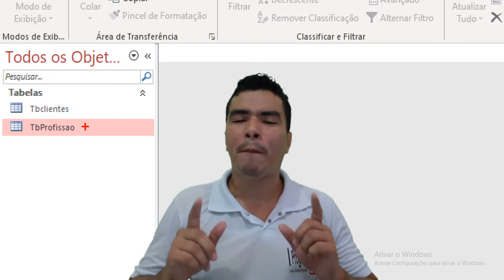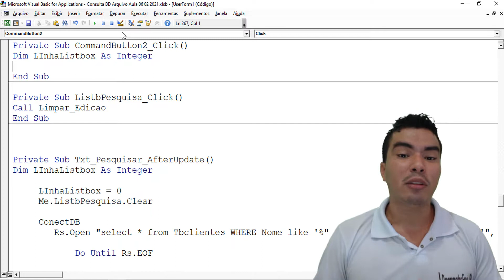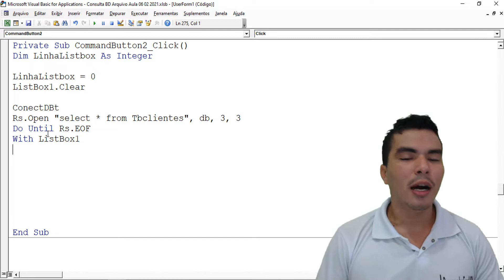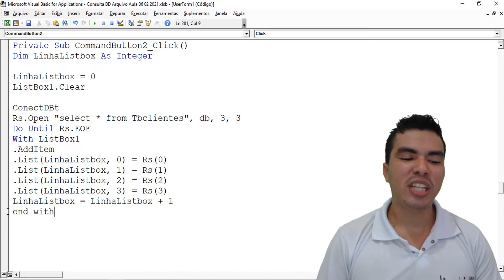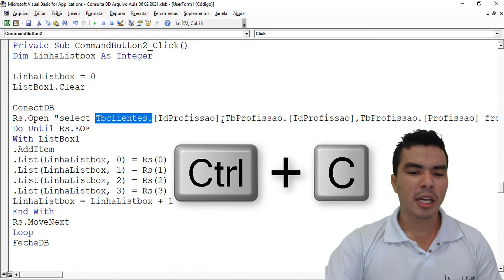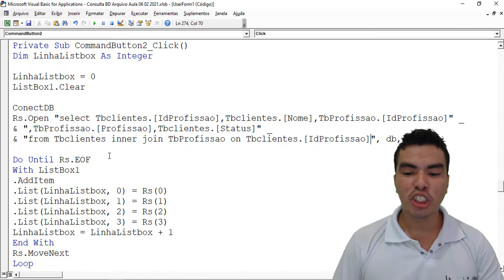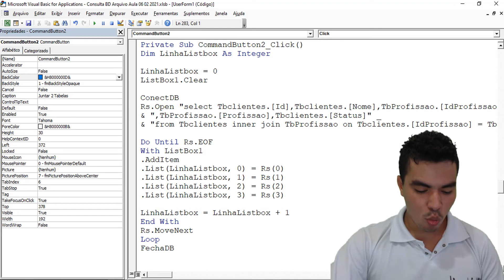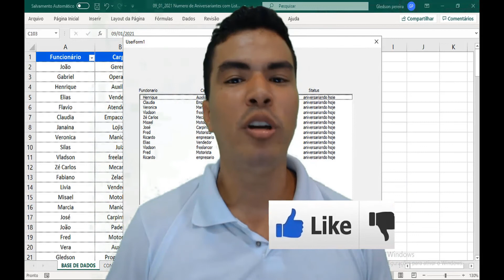Como Carregar 2 Tabelas no Listbox com INNERJOIN | Como Fazer Join de Duas Tabelas Access no Listbox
Como Carregar 2 Tabelas no Listbox com INNERJOIN | Unir tabelas com INNER JOIN em consulta Excel para dentro do LISTBOX

nesse vídeo lhe ensino como unir 2 tabelas do banco de dados access em um listbox do Excel VBA, aprenda juntar tabelas em listbox com esse video, surpreenda seu chefe com excel e banco de dados access.
Com o INNER JOIN e operador ON conseguimos fazer união e classificação de tabela access no excel com Listbox VBA